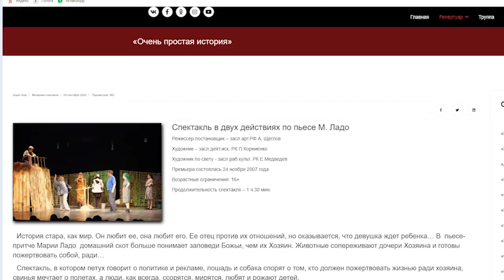УТРО КАЛМЫКИИ ЭФИР 21 05 2021 ЛЕОНИД САНГАДЖИЕВ